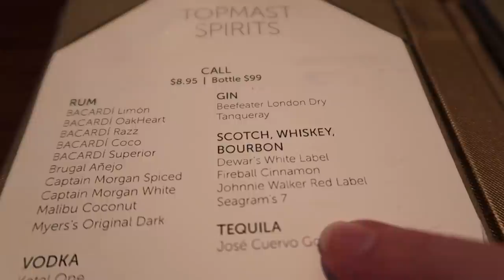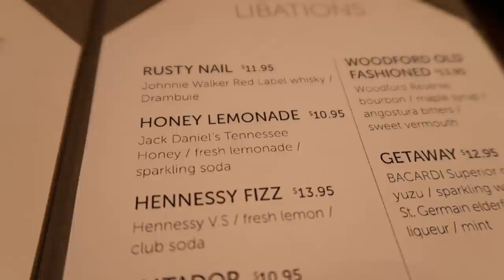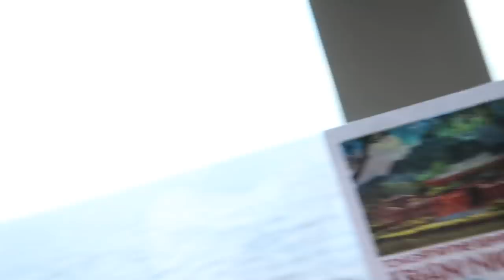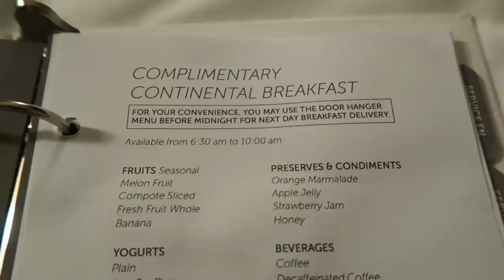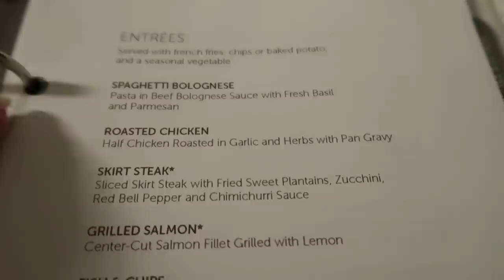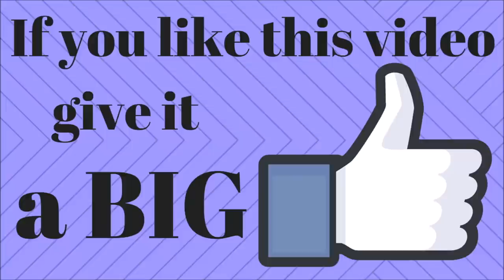The Bar Crawl Continues & Is This Rock Music??? NCL Breakaway Vlog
Our bar crawl on the NCL Breakaway continues at Maltings Whiskey Bar.  Well, we had a drink here before but didn't record it, so it didn't count.  This time we both decided to order a whiskey drink because, well we are at a whiskey bar!  Next up, back to Lido... we hadn't been to the Lido deck since early in the day.  Drinks from the Juice Bar is marked off our list.  Then we remember that it is Asian night at Garden Cafe, and well we are hungry, so it's time to eat!  One final drink at the Waves Pool Bar before heading in to Rock of Ages.  Jason did get a drink at the bar in the theater before the show, but we could not record in there so you will just have to take our word for it. Rock of Ages is absolutely amazing... but not so much the Tenors of Rock in Syd's Pour House after the show...  Jason has LOTS to say about this act!